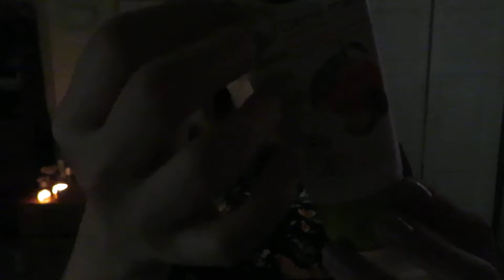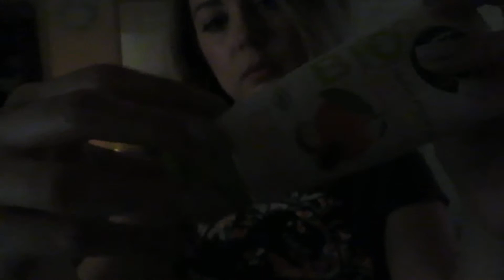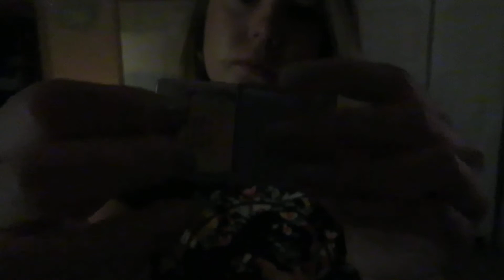[ASMR Français] Tapotements, chuchotements, détente | Louise ASMR français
Salut ! 👋🏼

Je vous présente ma toute première vidéo asmr !

C’est quoi l’ASMR ? 🎧😴

C'est une technique de relaxation basée sur des stimuli visuels et auditifs. Je te conseille de mettre des écouteurs pour profiter pleinement des sensations.

Lou